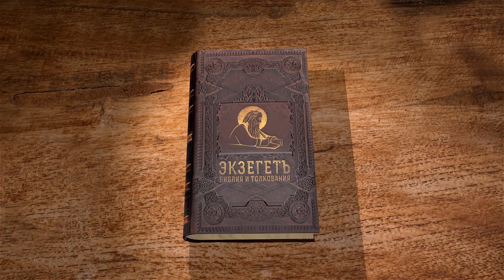Книга пророка Исайи. Глава 55 "Мои мысли - не ваши мысли" Игумен Арсений (Соколов)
🔸 Призыв Господа
🔸 Вечный завет
🔸 Пророчество о Мессии
🔸 Свет к просвещению народов и славы Израиля
🔸 Милость Божья
🔸 Слово Господа
🔸 Радость освобождения